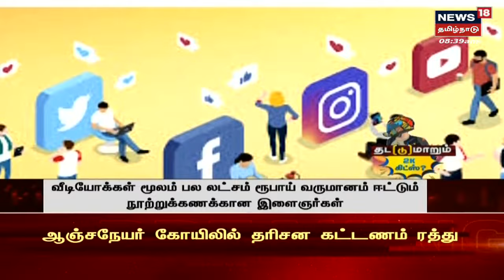Afghanistan | 'பாடி பில்டர்'களுக்கு கட்டுப்பாடு -எதிர்காலத்தை எண்ணி கலங்கும் வீரர்கள் |Body Builders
News18 Tamil Nadu | Afghanistan Talibans | 'பாடி பில்டர்'களுக்கு கட்டுப்பாடு - எதிர்காலத்தை எண்ணி கலங்கும் வீரர்கள் | Body Builders | செய்திகளை  துல்லியமாகவும் துரிதமாகவும் வழங்கும் தமிழகத்தின் முதன்மை செய்தி தொலைக்காட்சி உங்கள் நியூஸ் 18 தமிழ்நாடு.